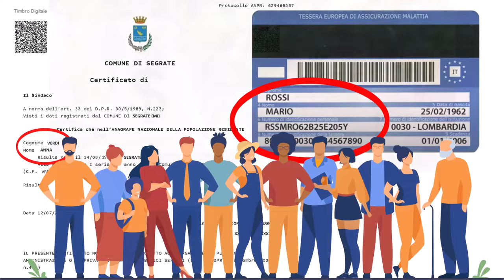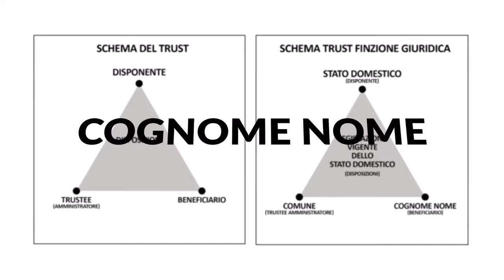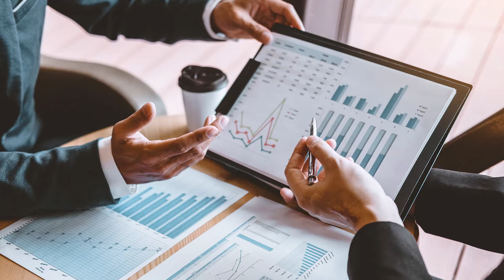non sono favole puntata 05: CARTOLARIZZAZIONE